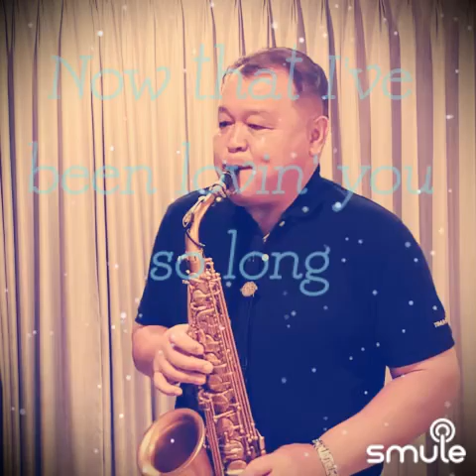How am I suppose to leave... cover 🎷🎷🎷